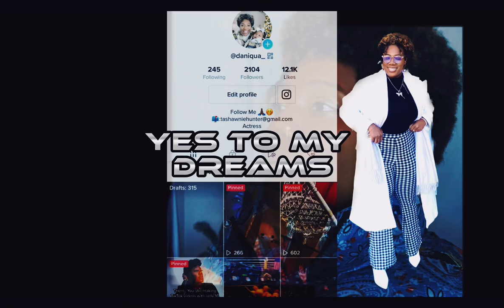Overcoming Suicidal Thoughts and Depression . Watch in 1080p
I thank God for allowing me to still be hear and alive today . Please let me know below your story and how you overcame depression. I was really at my breaking point at a time in my life. But only God brought me out .

I hope you enjoyed this video today . I love y’all !

My Latest Movie: Another Christmas is Available Now on ROKU. Amazon Prime. iTunes and more

•My ASMR CHANNEL : @shinyshawnasmrchannel

Also: BE SURE TOO CHECK OUT MY ACTING PROFILE on IMDB 🥳